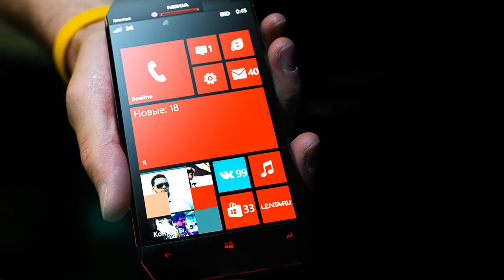Nokia express music NX 2017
Nokia XpressMusic NX form strange and extremely attractive:-
New Nokia for 2017 ExpressMusic NX - Comes With This Amazing Smartphone Concept ! Dual-boot (Android i Windows) ROM smartphone !!!

1.Nokia has officially confirmed the launch of new Android smartphones next year, now while waiting for the return of the 'former King' is the Nokia XpressMusic admire NX concept attractive poles are light.
2.Professionals page concept-phones recently launched by Grigory designs called Nokia XpressMusic Butin NX. In fact, this concept was implemented in 2014, but now being widely introduced.
3.Nokia XpressMusic NX attract first sight metal casing designed by bunkers, four beveled corners are strong, this is four loudspeaker placement of this new concept designed to remember their locations 'spacecraft''s Nokia X7 a time.
4.Most notably below the touch screen keyboard is a full QWERTY physical. The designer wants Nokia XpressMusic NX will launch Windows Phone operating system, but the moment it seems the new Android is the ideal name.

reddit id pradipdebnath950